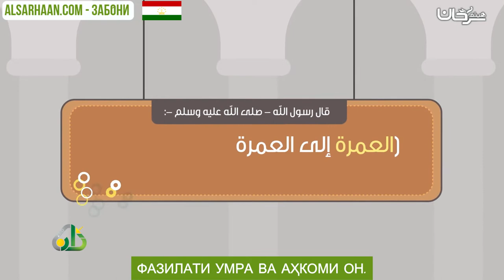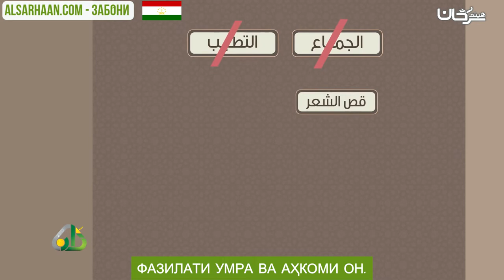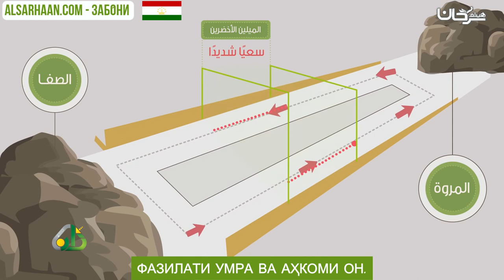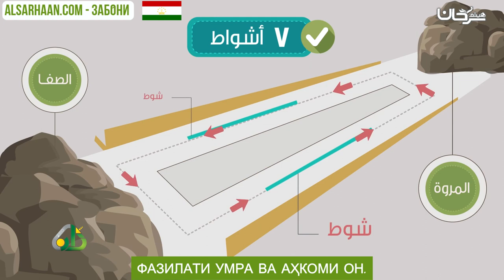🇹🇯 ФАЗИЛАТИ УМРА ВА АҲКОМИ ОН